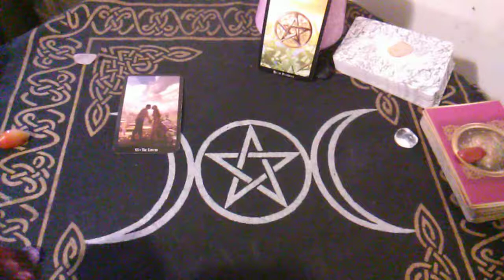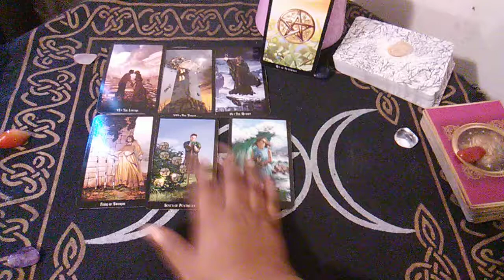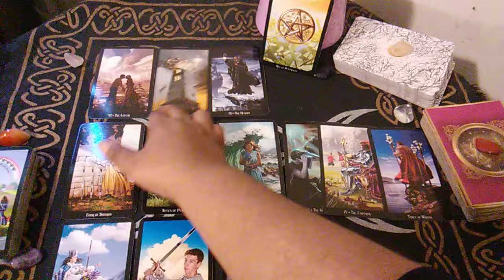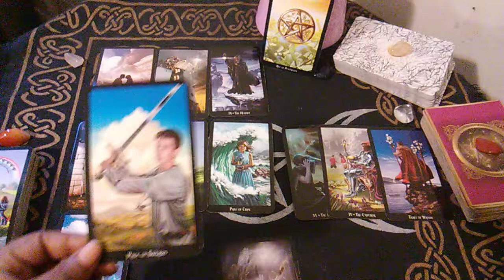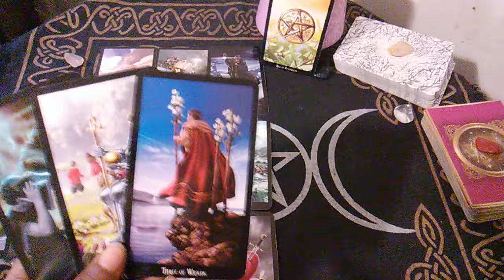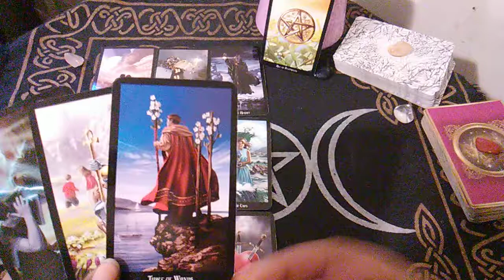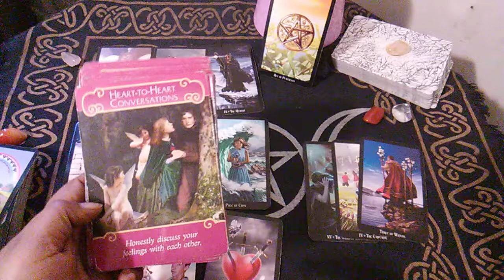Libra♎ General Love Reading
👄If it dont apply let it fly👄
💜💜Welcome💜💜
         Lady T Here Live Love Laugh is my motto...But of course i have to keep it real...Come and join me on
Our path of healing with Tarot..
💥Please know that these are general MESSAGES💥💥 ..That May OR May NOT Resonate...I would like to Thank everyone in advance for watching..Sending Love and positivity out only. Lets Get it!